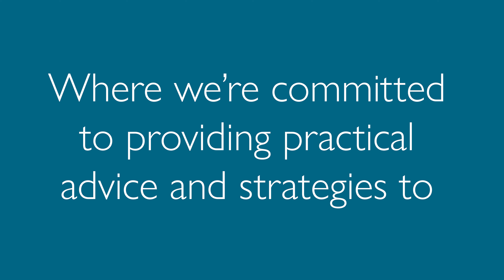The Book That Made Us Better Leaders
This week, Matt and Zack give you their top takeaways from the book Extreme Ownership by Navy SEALS Jocko Willink and Leif Babin. The book walks through what it means to take ownership as a leader, build trust, and empower your team to be their best. You can apply these takeaways immediately, get in the right mindset for the new year, and continue to evolve in your professional and personal worlds.

BobbleOn is a system to help businesses increase revenue, build a healthy culture, and create accountability throughout their organization. Here’s how it works:

2) Customize your strategic plan and workshops

3) Exceed your goals with a focused and unified team.